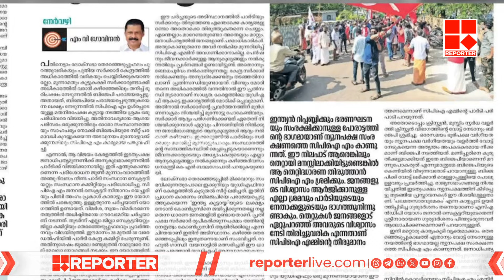വെള്ളാപ്പള്ളി നടേശനെതിരെ എംവി ഗോവിന്ദൻ; ബിജെപിക്ക് വോട്ടു കിട്ടാൻ പ്രവര്‍ത്തിച്ചെന്ന് ആരോപണം | BJP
ബിജെപിക്ക് വോട്ടു കിട്ടാൻ പ്രവർത്തിച്ചു; വെള്ളാപ്പള്ളി നടേശനെതിരെ എംവി ഗോവിന്ദൻ | BJP | Vellappally Natesan | MV Govindan

With Regards
Team RBC